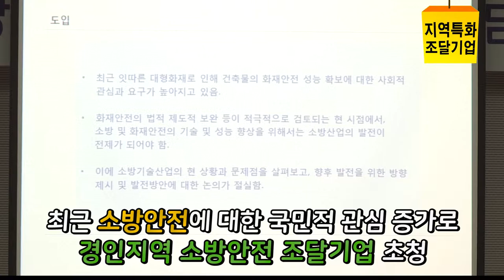★현장Talk★ 인천 소방안전 산업 조달기업 간담회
지역특화 조달기업 현장간담회!

최근 소방안전에 대한 국민의 관심이 증가하면서
소방안전 산업 기업의 고충을 듣고,
발전을 모색하기 위해 간담회를 개최하였습니다.